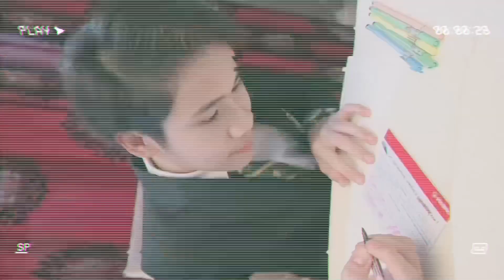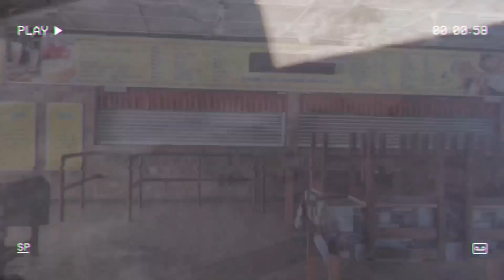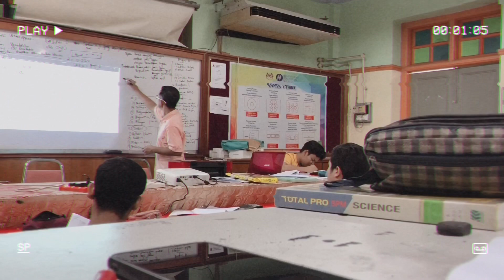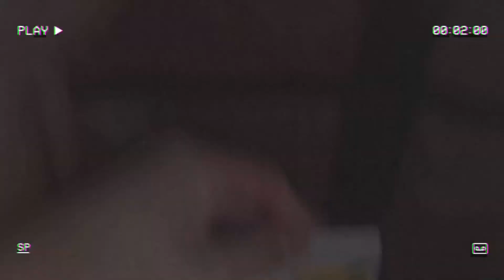FAIZ NAJIB VLOGS | " Its the end of High School already ?"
Well, I decided to record myself a vlog on the last day of SPM which is on the 27th of December 2019 🥴 Last year apparently haha, I finally had the time to edit it sorry guys.  I’ll be showing you guys around my school, how I get ready for school, insert some simple skincare that I use to do for school bla bla bla ❤️ Hope you guys enjoy it! I’ll be honest, I act miss school so much. Do help me by leaving a like & Subscribe, also do let me know what are your thoughts towards this vlog if you have any opinions & suggestions feel free to leave it down below!